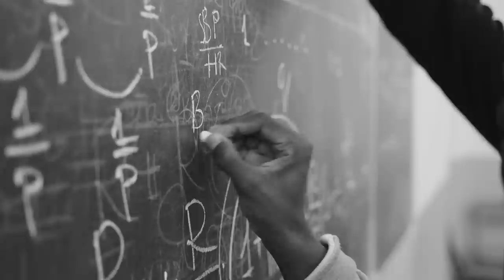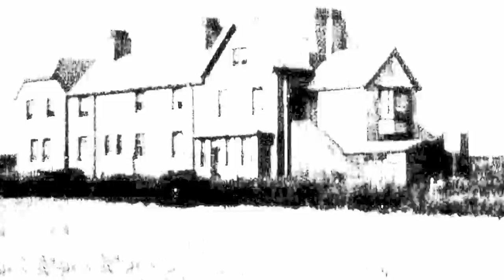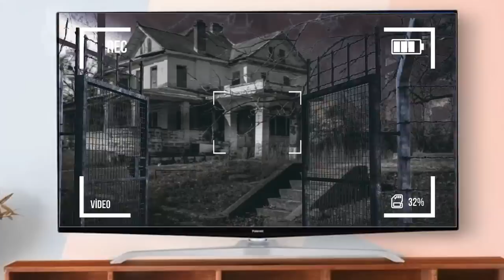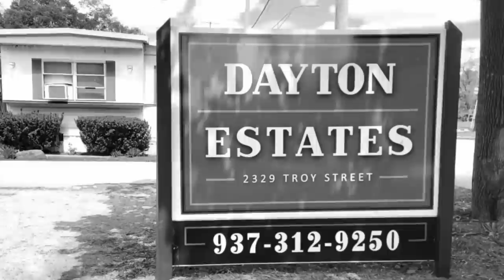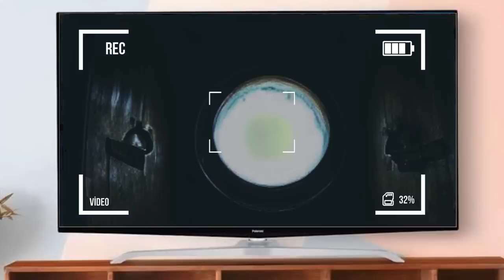The WORST Thing In New Mexico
Sometimes, Camping isn't always a good idea...